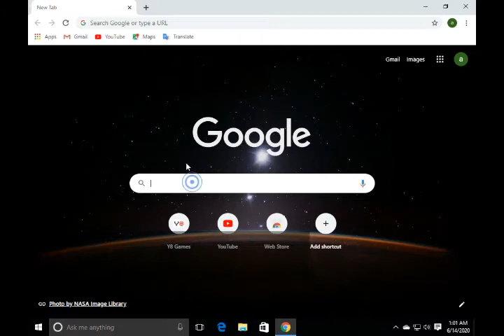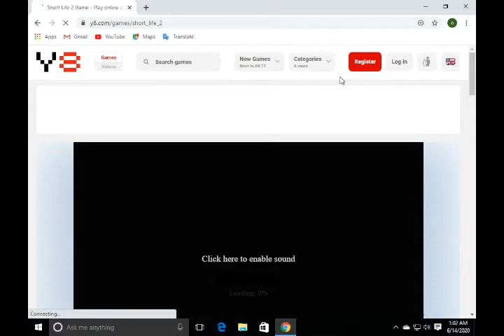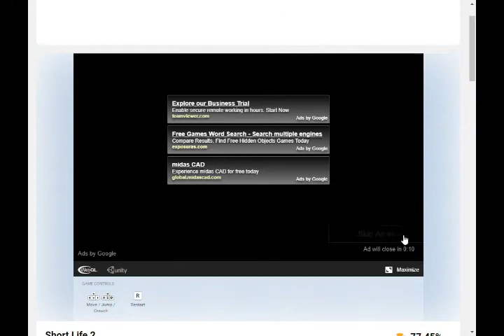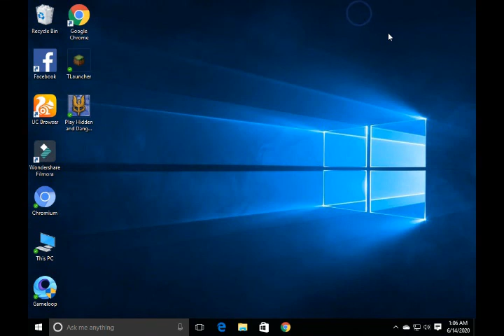HOW TO PLAY SHORT LIFE 2 WITHOUT DOWNLOADING IT| FIRST GAMER | VIEW OPTIONS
Channel Description;
Hi!

IN THIS VIDEO I WILL SHOW YOU HOW TO PLAY SHORT LIFE 2 AND OTHER MINI GAMES WITHOUT DOWNLOAD AND INSTALL IT VERY EASY METHOD// WITH Y8.COM